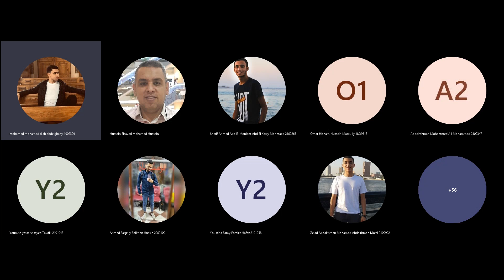PHM032s -Dynamics -Terminal Velocity / XY Coordinates- Summer 2022